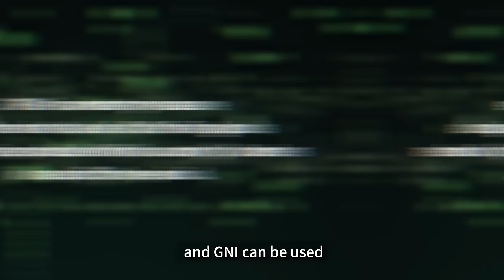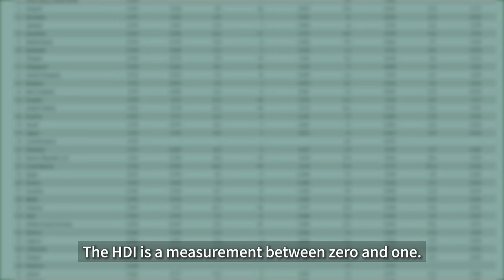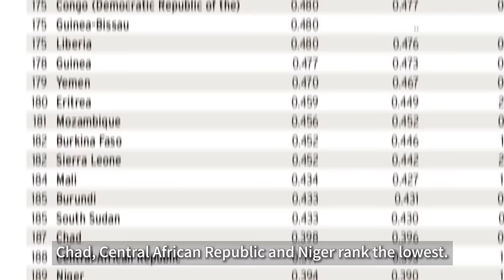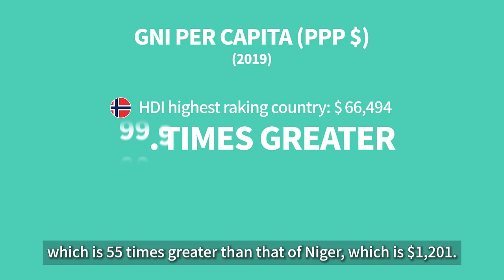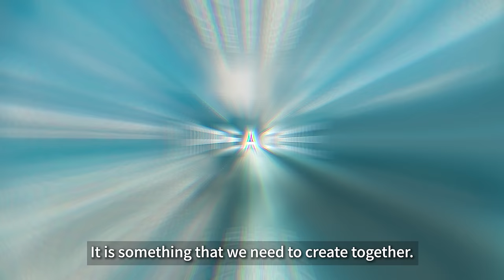What is human development index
The Human Development Index (HDI) is a summary measure of average achievement in key dimensions of human development: a long and healthy life, being knowledgeable and have a decent standard of living. (UNDP)